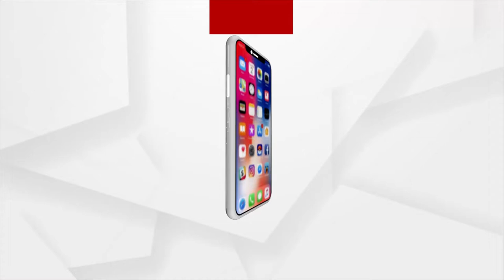ହଜାର ବର୍ଷର ସହର କଟକ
ଏଠାକାର ବିଧି ଓ ପରଂମ୍ପରା ମଧ୍ୟ ବହୁ ପୁରୁଣା । ପୁରୁଣା ସହର କଟକର ଦଶହରା ବି ସମ୍ପୂର୍ଣ୍ଣ ନିଆରା । 500 ବର୍ଷରୁ ଉର୍ଦ୍ଧ୍ବ ବର୍ଷ ହେବ ବାଲୁବଜାରର ବିନୋଦ ବିହାରୀ ପୂଜା ମଣ୍ଡପ ଓ ବକ୍ସି ବଜ଼ାରର ସର୍ପ ଦୁର୍ଗା ମଣ୍ଡପରେ ରୀତିନୀତି ଅନୁସାରେ ପୂଜା ହୋଇଆସୁଛି ।